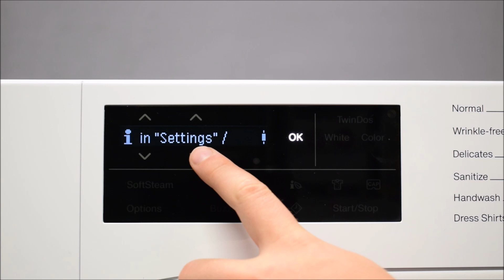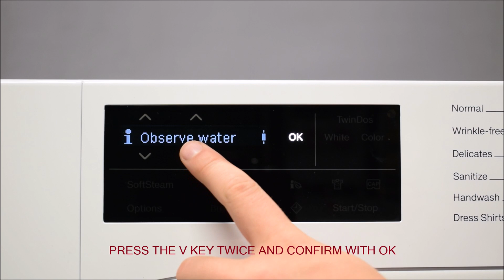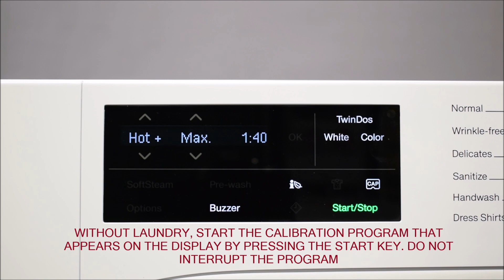Installation of a Miele Washing Machine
This video gives descriptive instructions on the importance of following the steps to a proper installation of a Miele washer. The important initiation of the control settings. The removing of the transport struts used to protect the drum assembly. Setting the TwinDos containers and dosages. Feet adjustments and locking to level unit.

For customer support or to find our troubleshooting guide, please